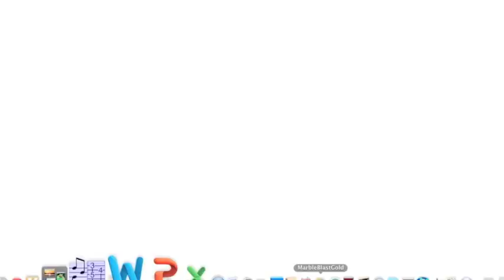Fast Trak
Music Hi-Rez Smiling